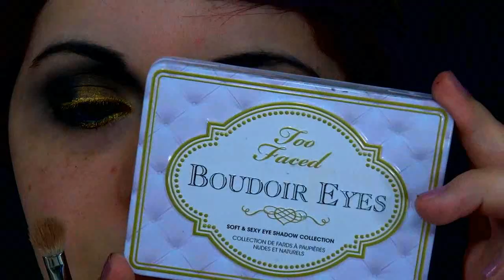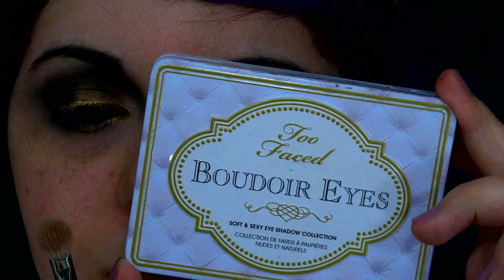The Huntsman Winter's War // Charlize Theron "Evil Queen" Inspired Makeup Tutorial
Hey loves today is a different video from my others, i inspired to do the Charlize on the move The Huntsman Winter's War...
Was s funny to do and so crazy... I am so happy for this result, so i hope you guys enjoy it to this tutorial.

Thank you so much for all your support that menas so much to me.

Facebook: Andreia Neves Make Up

Love you all:::::::::::::::::::::::::::::::::::::::::::::::::::::::::::::::::::::::::::::::::::::::::::::::::::::::::::::::::::::::::::::::::::::::::::::::::::::::::::::::::::::::::::::::::::::::::::::::::::::::::::::::::::::::::::